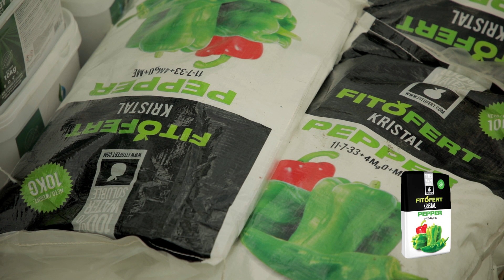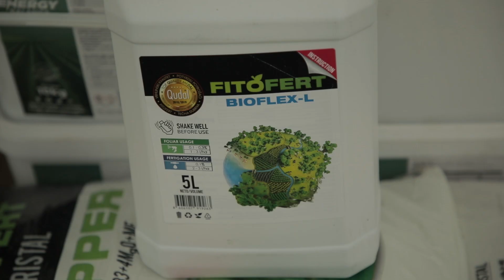Zbog ovoga će Vaša PAPRIKA Biti SOČNA i KRUPNA - Djubrenje od Setve do Ploda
Proizvodnja paprike od setve, preko ukorenjavanja do plodnošenja nije nimalo jednostavno, posebno jer od toga zavisi i prinos paprike. Ovi saveti su klkjučni za visok prinos i dobar rod paprike. Evo šta morate da znate kada je reč o prihrani i zaštiti paprike.

00:00 Proizvodnja paprike
01:10 Prihrana paprike
02:52 Prihrana paprike tokom ukorenjavanja
05:54 Prihrana paprike nakon faze ukorenjavanja
08:21 Prihrana paprike u fazi cvetanja i plodnošenja
10:09 Zaštita paprike u fazi ukorenjavanja i intezivnog porasta